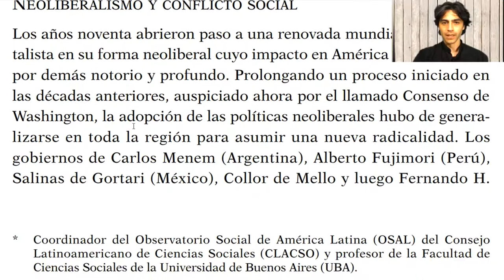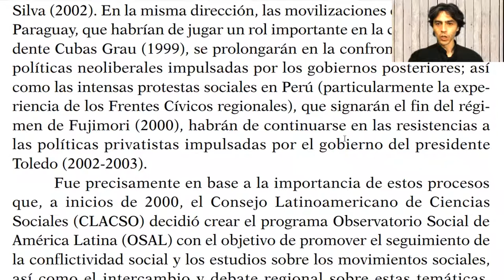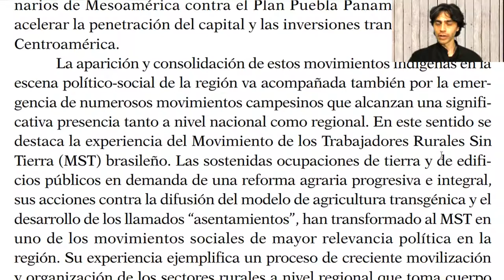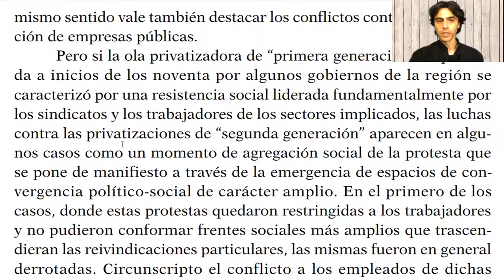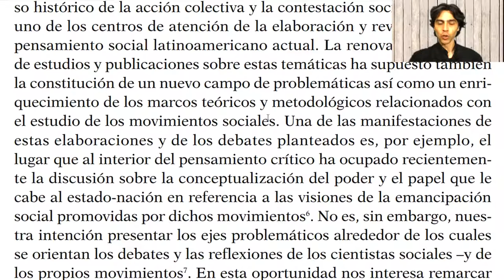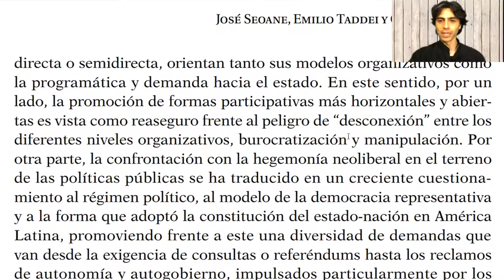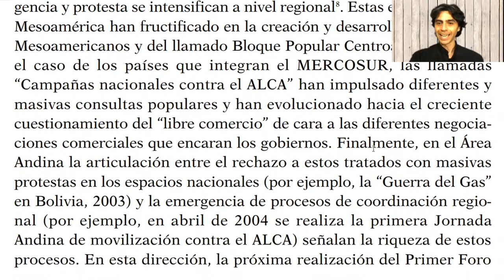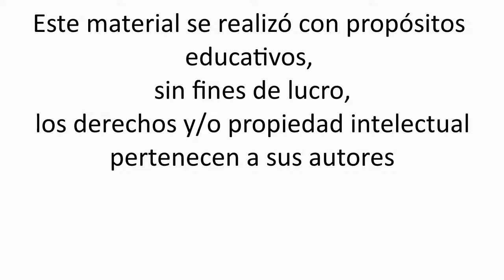José Seoane, Emilio Taddei y Clara Algranati - ...los movimientos populares en América Latina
Lectura de:
-Seoane, J. Taddei, E. Algranati, C. “Las nuevas configuraciones de los movimientos populares en América Latina”, en Boron, Atilio A.; Lechini, Gladys. Política y movimientos sociales en un mundo hegemónico. Lecciones desde África, Asia y América Latina. CLACSO, Julio 2006

00:00:00 Neoliberalismo y conflicto social
00:11:37 El escenario contemporáneo de la protesta social en América Latina
00:34:47 La nueva configuración de los movimientos populares
00:54:24 "Neoliberalismo de guerra" y convergencias sociales